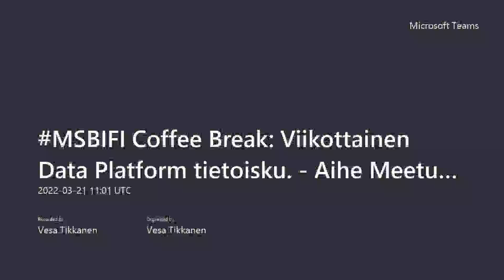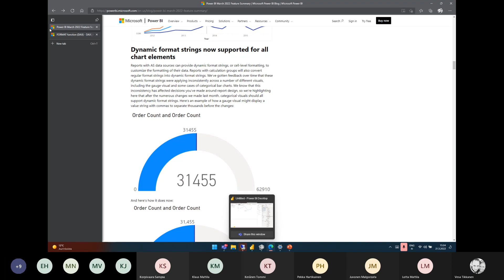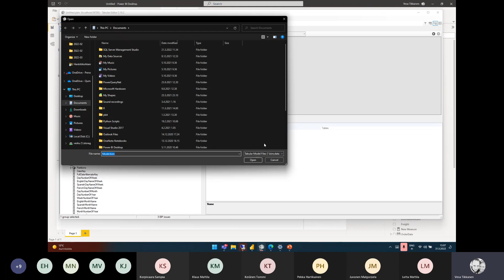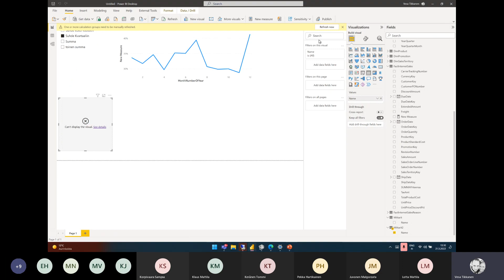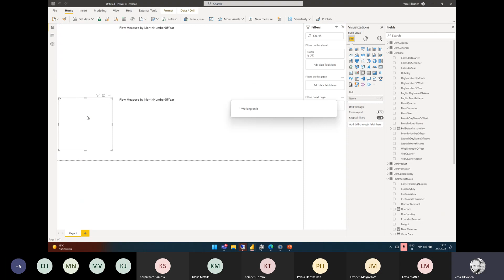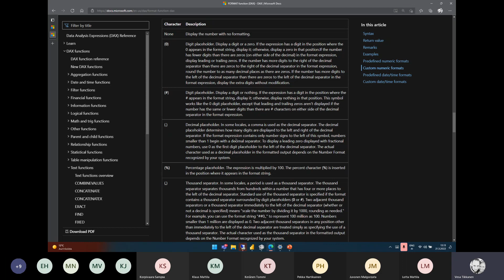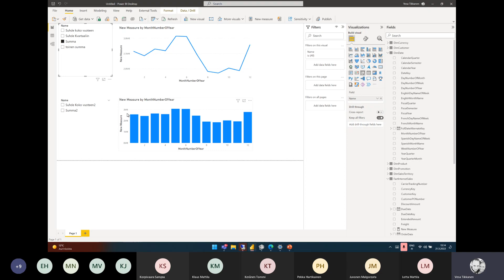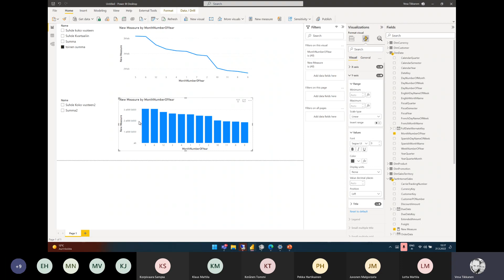MSBIFI Coffee Break: Power BI: Dynamic formatting strings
Viikottainen Microsoft Data-aiheinen webcast. Tällä viikolla Power BI:n uusi Dynamic Formatting mittareiden näyttämisessä.